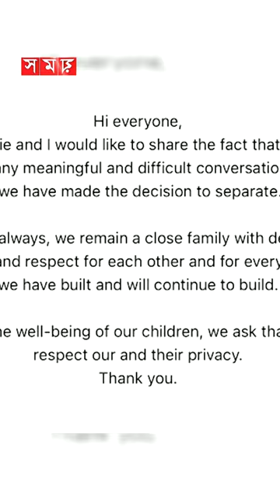জাস্টিন ট্রুডোর ১৮ বছরের সংসারে ভাঙন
Somoy TV: t.ly/Se1z
Somoy TV Bulletin: t.ly/iqIq
Somoy Entertainment: t.ly/3dWC
Somoy Sports: t.ly/iASp
SOMOY TV ISLAMIC: t.ly/zU6a

Somoynews.tv: t.ly/Y7ab
খেলার সময়: t.ly/xJ5H
সময়ের গল্প: t.ly/EW3M
এ সময়ের বাণিজ্য : t.ly/m3ir

Groups:
Somoy TV (Official)✅: t.ly/ajiO
Somoy Entertainment✅: t.ly/8CLh
Somoy Business✅: t.ly/4xaJ